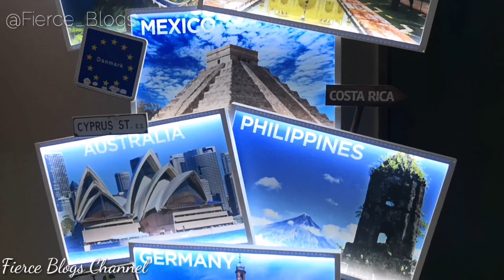VLOG 51 (Office Christmas Party and Chikahan)